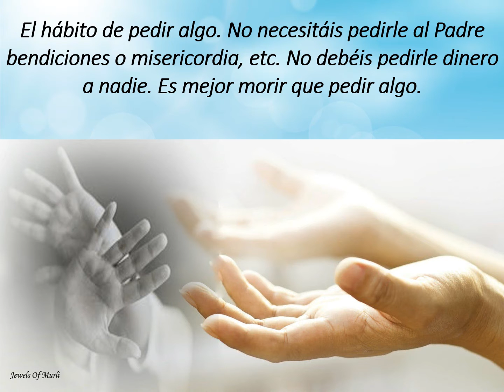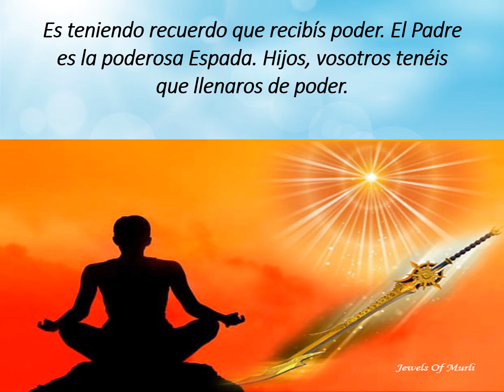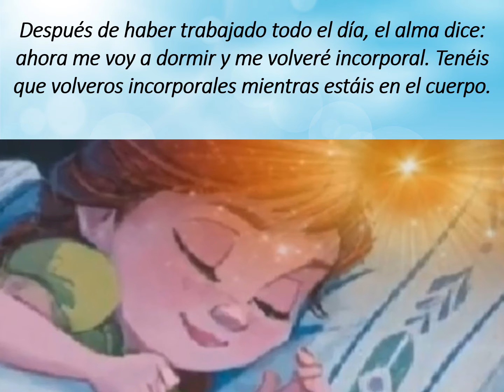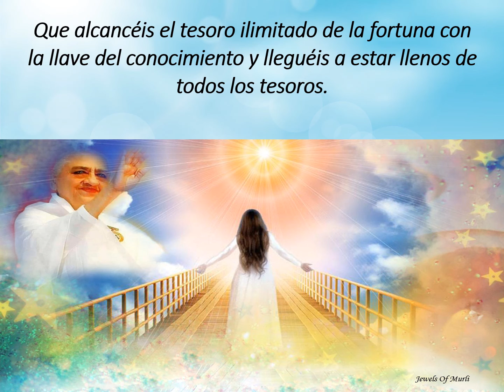Jewels Of Murli SPANISH 27-11-2020